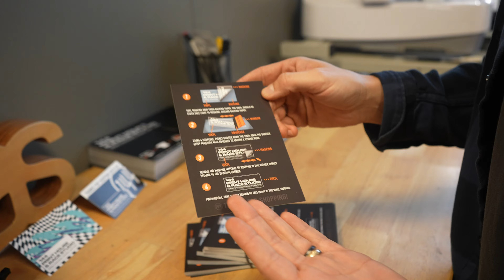An UPDATE on Nate's JZX90!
In this episode you will see me and Nate take a drive down memory lane and go visit old locations where Nate use to hang out and talk about early times that constructed the beginning of his driving career!